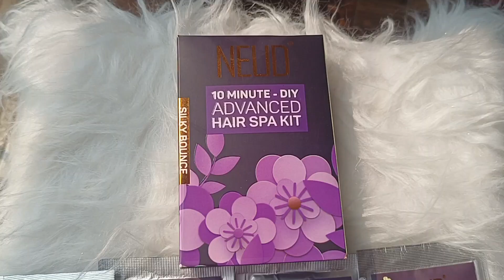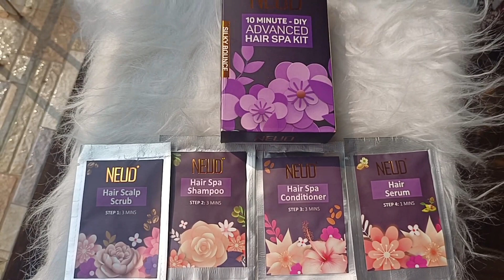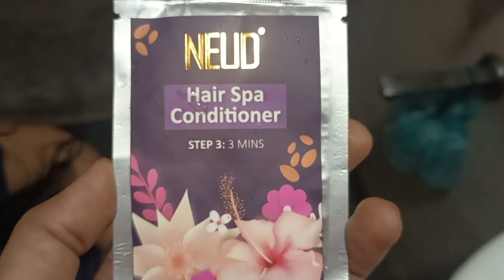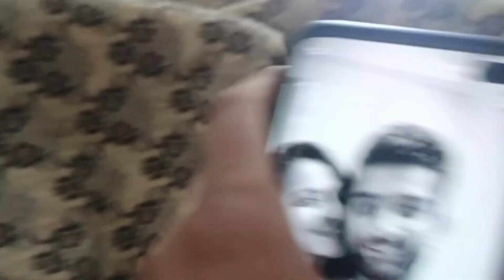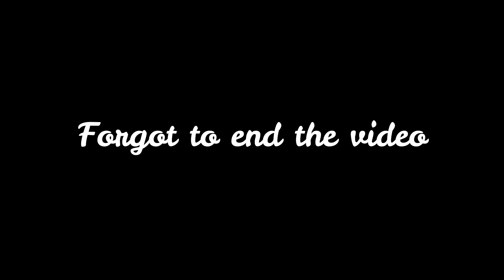Daddy got a big surprise from Sagar/Merchant Navy Diaries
Now flaunt your shiny, bouncy hair with the newly launched NEUD 4-Step DIY Advanced Hair Spa Kit for Salon-Like Silky Bounce at Home🥳🤩